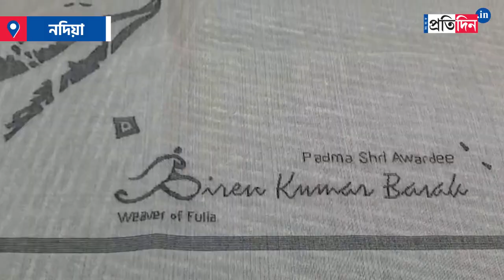Bengali textile artist made Draupadi Murmu portrait with special threadwork on Jamdani saree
Famous Textile artist Biren Kumar Basak made a portrait of Draupadi Murmu on a Jamdani Saree. He wants to present this saree to newly elected President of India.